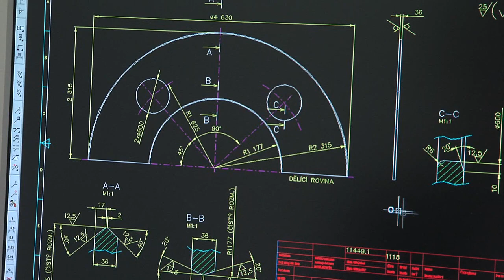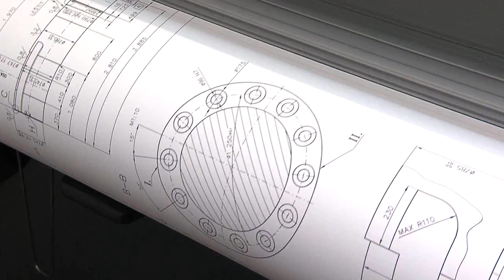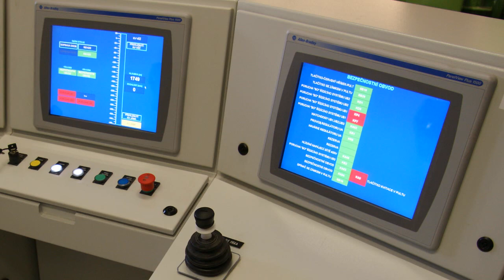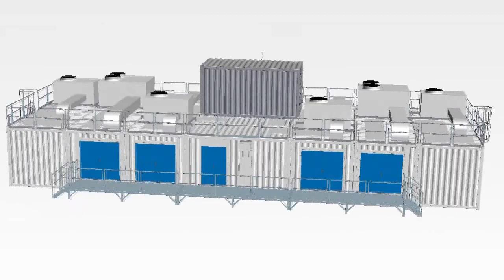INCO mining hoists